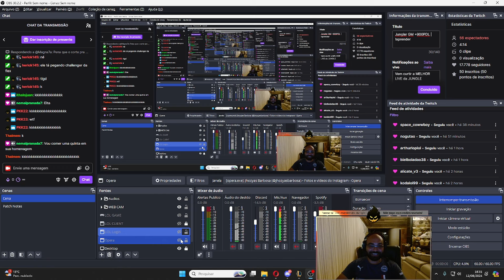O JOGO COMEÇOU PRATA E TERMINOU NÍVEL CBLOL | MONO UDYR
Seja bem vindo a Jornada Season 14. Nessa série você irá acompanhar minha jornada como Mono Udyr rumo ao topo do servidor brasileiro, O Desafiante! Nessa série compartilhar com vocês estratégias, dicas e truques que utilizo para vencer os melhores jogadores do League. Além disso, também irei compartilhar minhas falhas como jogador e os aprendizados que tiver no decorrer da jornada.

Não esqueça de curtir o vídeo, deixar o seu UGA nos comentários e verificar se já tá inscrito. É nois.

Agora vem cá, você já conhece O MESTRE DA JUNGLE? Essa é a Bíblia do Lolzinho, onde eu coloquei todo conhecimento que me levou ao Challenger compiladinho em vídeo aulas que vão te fazer subir de elo rápido para uma caceta. Acessa lá e conheça:

Quem sou eu:
Olá, eu sou o Jhozyas "The HalloweenBr" Barbosa, um main jungler challenger que já esteve várias vezes como o Top 1 Udyr mundial e atualmente dedico meu tempo a fazer conteúdo e espalhar conhecimento do Lolzinho, especialmente com o Método Mestre da Jungle citado acima.